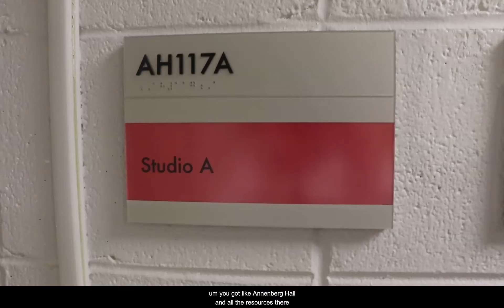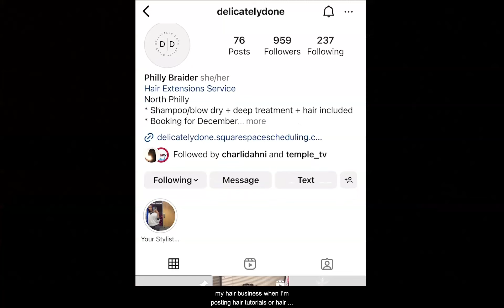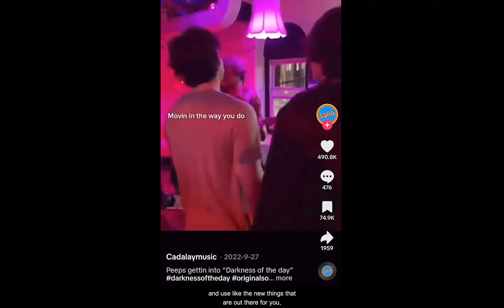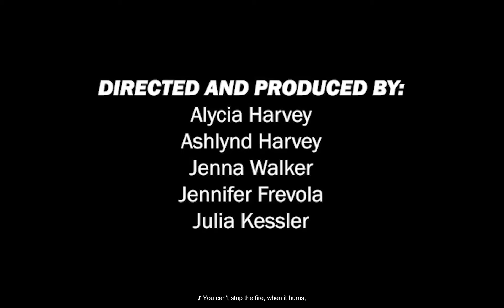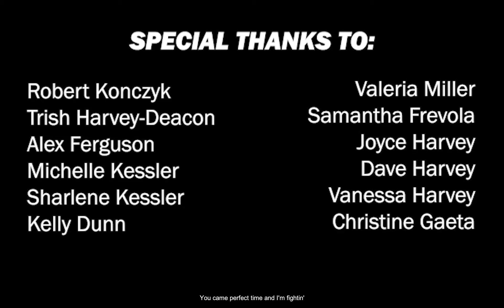Rhythm of the Owls Film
Rhythm of the Owls is a documentary about student musicians from Temple University. This films aims to share how they came to be, how they promote their music while being full-time students, and how they navigate their educational and creative endeavors. The documentary team, consisting of five Media Studies and Production students at Temple, hopes to dive deeper into this topic and understand the passion that these students have for creating music.